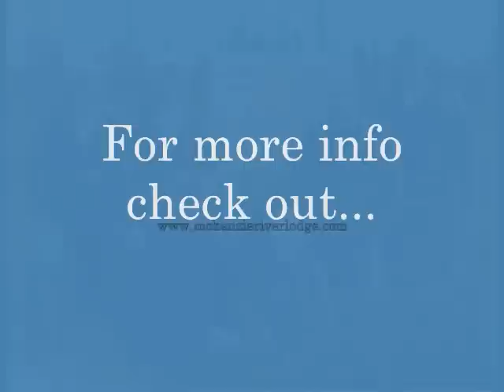2009 at McKenzie River fly fishing lodge, Labrador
We had another great season at the McKenzie river lodge..alot of great fish was caught and ALL released...We met some wonderful people, made some friends, lots of fishing stories, and some great laughs...